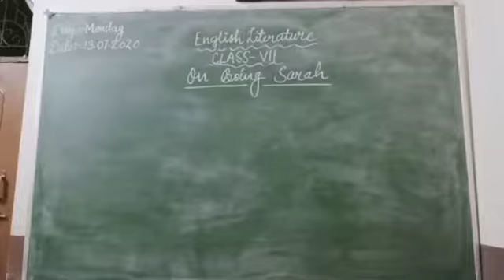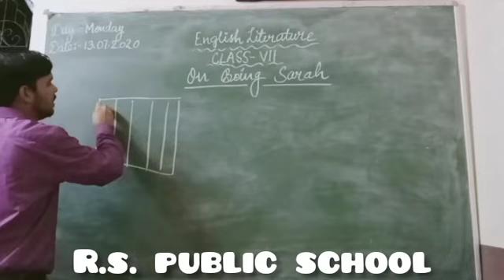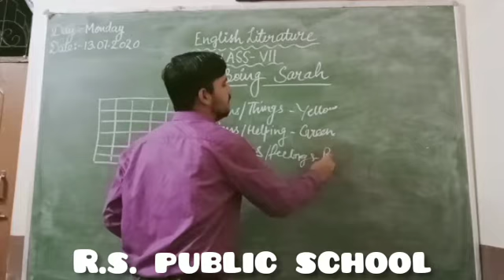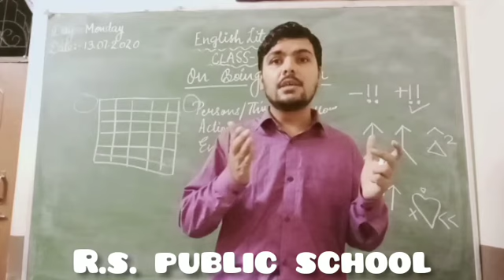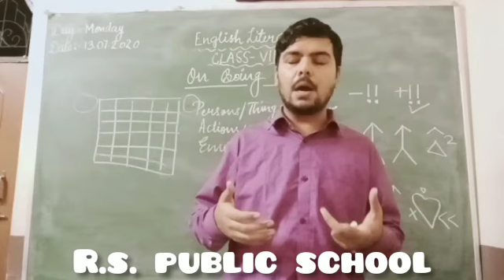ENGLISH LITERATURE : Class 7th ON BOING SARAH ~©R.S. PUBLIC SCHOOL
Explained By - Mr. Shivam Dhiman